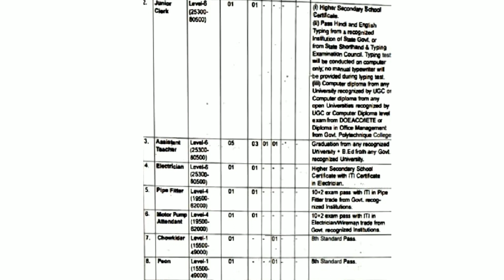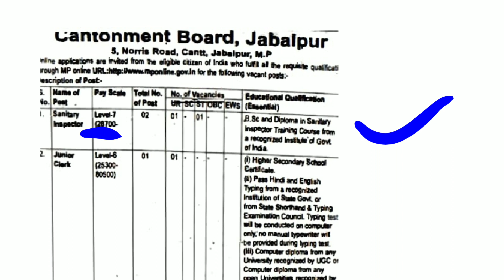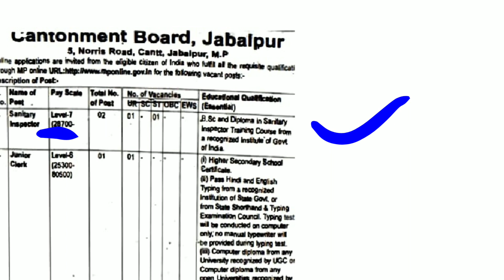SANITARY INSPECTOR POST @ JABALPUR CANTONMENT BOARD|| QUALIFICATION||SALARY||AGE LIMIT|| TOTAL POST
In this video we have tried to discuss how to apply for the post Sanitary Inspector ,which has been advertised by JABALPUR CANTONMENT Board in details .